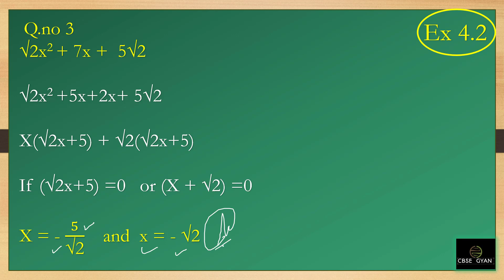ex 4.2 q no 1 2nd part 3rd √2x2 + 7x + 5√2